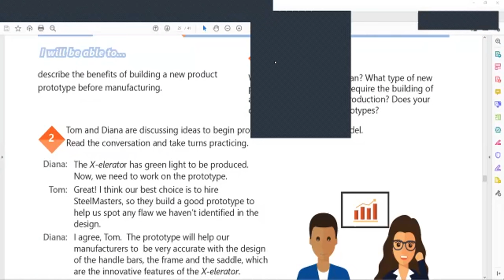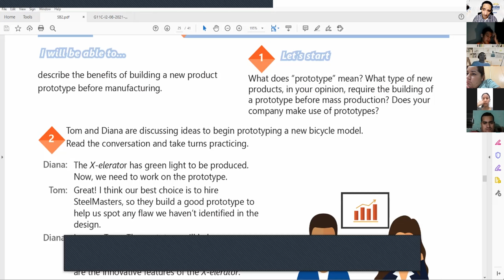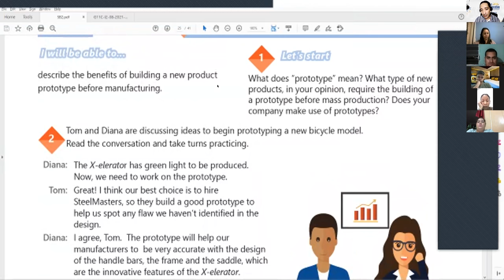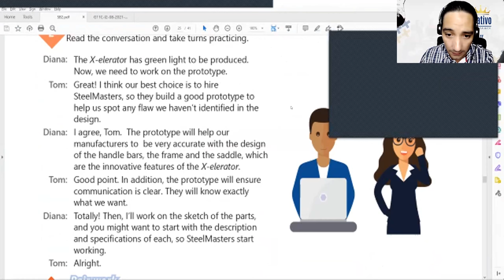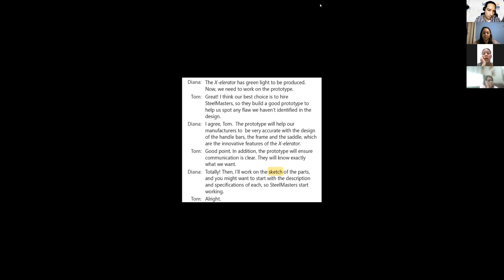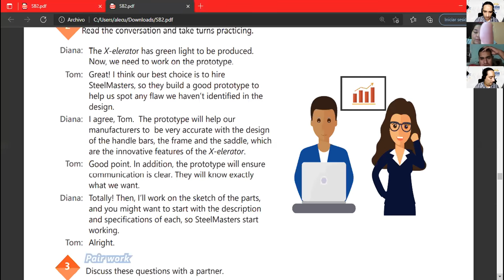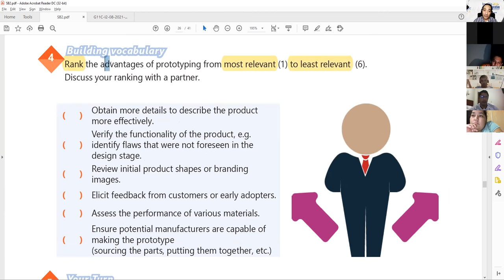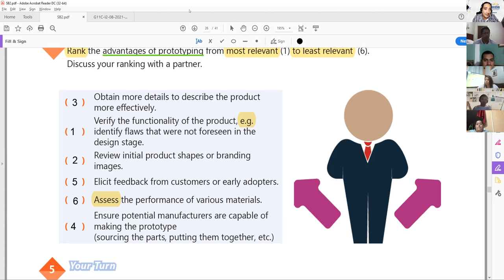Ingles Corporativo-VIDEOCONFERENCIA #11 HOW TO USE TRANSITION OF ADDITION